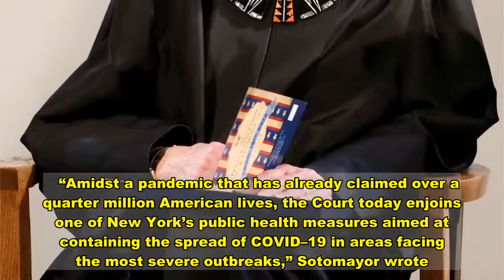Sotomayor Calls Supreme Court’s N.Y. Pandemic Ruling A ‘Deadly Game’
Justice Sonia Sotomayor said in a withering dissent that the Supreme Court’s ruling blocking COVID-19 restrictions for religious services in New York “will only exacerbate the Nation’s suffering.”   “Justices of this Court play a deadly game in second guessing the expert judgment of health officials about the environments in which a contagious virus, now infecting a million Americans each week, spreads most easily,” Sotomayor wrote in her dissent.   The Supreme Court on Wednesday ruled in a 5-4 vote in favor of the Roman Catholic Diocese of Brooklyn and two Orthodox Jewish congregations that challenged New York state’s restrictions on large indoor gatherings amid the worsening coronavirus pandemic.  It was the first major decision since Amy Coney Barrett joined the court, and the newest justice sided with the conservative majority.   Conservative Chief Justice John Roberts joined the three liberal justices in dissent. Notably, Justice Elena Kagan, who is Jewish and from New York, joined Sotomayor, who is Catholic and also from New York, in the latter’s dissent.   “Amidst a pandemic that has already claimed over a quarter million American lives, the Court today enjoins one of New York’s public health measures aimed at containing the spread of COVID–19 in areas facing the most severe outbreaks,” Sotomayor wrote.   The U.S. has seen coronavirus cases skyrocket, with an average of more than 170,000 confirmed cases per day over the past week, more than double the average daily rate of cases a month ago.   Sotomayor in her dissent also dismissed the diocese’s argument that New York’s restrictions are “impermissibly targeted at religious activity.” The justice pointed to the court’s own precedent just two years ago in a ruling upholding President Donald Trump’s travel ban targeting Muslim-majority countries.    Sotomayor also dissented in that case, along with late Justice Ruth Bader Ginsburg.   Download  Calling all HuffPost superfans! Sign up for membership to become a founding member and help shape HuffPost's next chapter   Join HuffPost